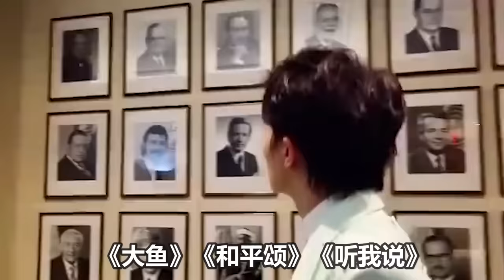【周深】周深在跑男节目中自曝巡演可能有海外场！清唱英文歌！乐评人rozette老师的大型真香现场！